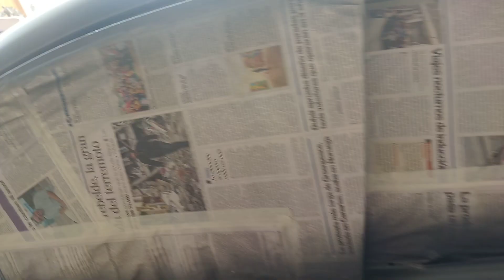Taller De Pintura Automotriz Los Venezolanos Puyo Ecuador